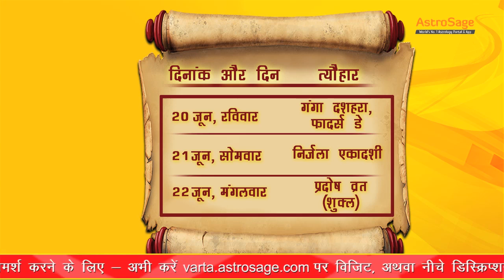June 2021 Monthly Calendar | जून 2021 मासिक कैलेंडर | तीज त्यौहार | Fast & festivals list | जून व्रत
इस वीडियो में आपको साल 2021 के छठे महीने जून में पड़ने वाले सभी तीज-त्योहारों, व्रत, उपवास आदि की जानकारी दी जा रही है।